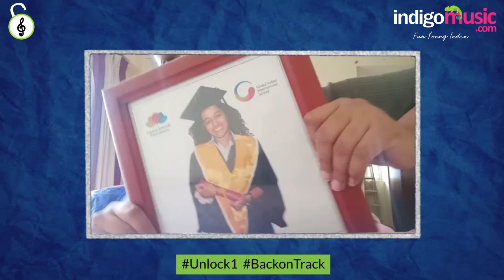To The Graduates of 2020 | From the RJs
As we get BackonTrack, the Graduating classes of 2020 all over the country find themselves charting new territory. Amid this pandemic, you may not have an official ceremony, but you do have a whole lot fo love from the IndigoMusic.com team. Taking a page from the Dear Class of 2020 book, here are a few special messages from our team to you!

Claim the world, Class of 2020. It's yours for the taking.